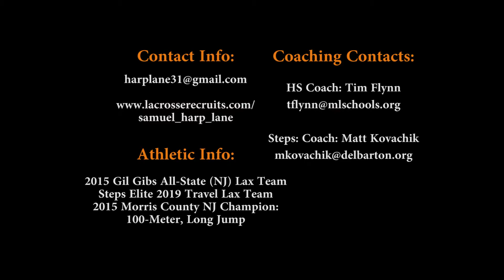Harp Lane (class of 2019) Fall 2016 Lacrosse Highlights, Mountain Lakes High School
Highlight reel from fall 2016 tournaments with Steps Elite 2019.